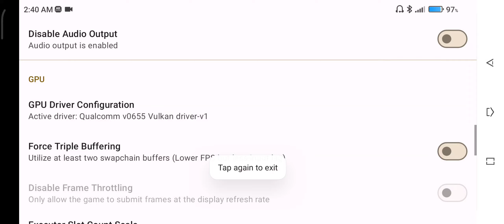Skyline edge v52.Peppa Pig World Adventures.Poco x3 pro 6/128gb.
Link Game:Peppa Pig World Adventures